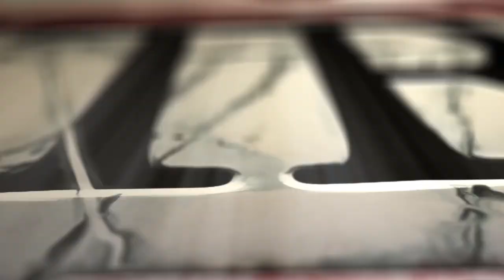Trailer Triskelion (FR)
Triskelion n'est pas un cours de gestion du temps, mais plutôt un programme de formation qui apprend à utiliser un système de travail testé et suivi par un grand nombre d'utilisateurs. Ce système offre les techniques et les outils les plus performants à ce jour.